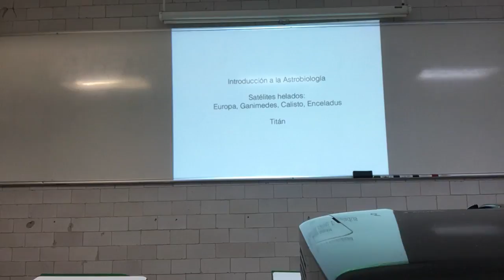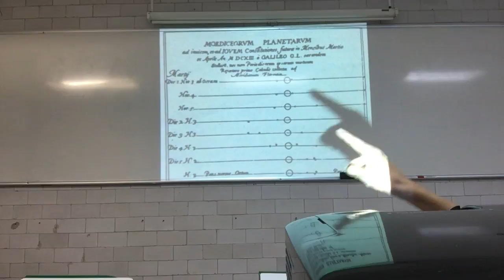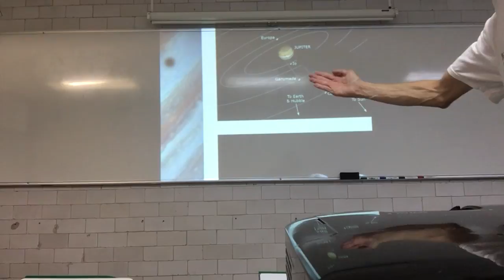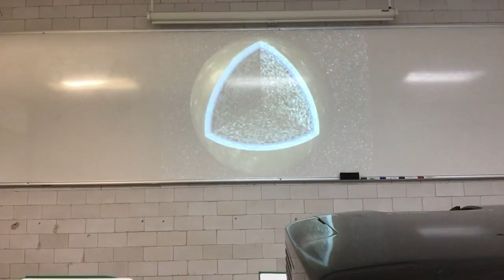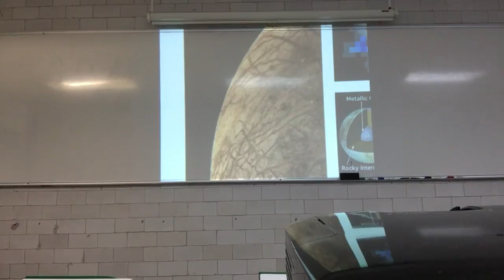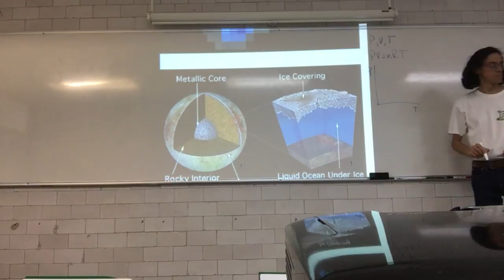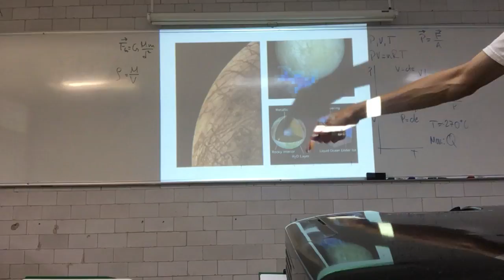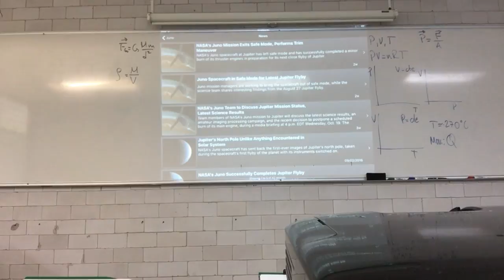Satélites helados. Europa, Ganimedes, Calisto, Enceladus. Titán - 1a Parte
9 de noviembre
Sesión 14
Satélites helados. Europa, Ganimedes, Calisto, Enceladus.
Titan. Primera Parte
Introducción a la Atrobiología